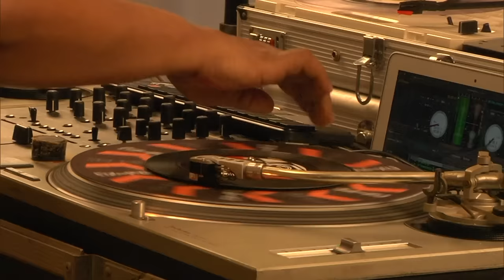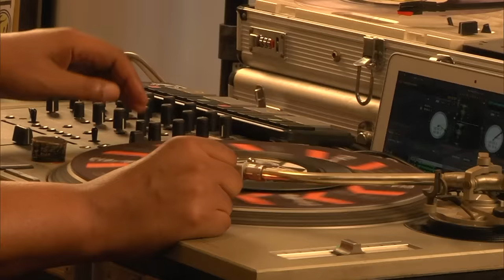45 King Boiler Room NYC DJ Set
► We visited legendary hip-hop producer & 7" encyclopaedia, The 45 King, at his home in New Jersey where he blessed us with this extended set.